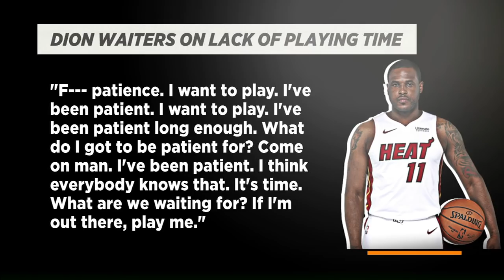'I forgot all about Markelle Fultz' - Tracy McGrady | The Jump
Rachel Nichols, Brian Windhorst and Tracy McGrady of The Jump discuss a number of topics, including (0:00) Knicks vs. Wizards in London, (0:31) the Dallas Mavericks apparently not trading Dennis Smith Jr. despite his struggles to fit with Luka Doncic; (1:00) the NBA fining Blake Griffin for verbally abusing an official at the end of Pistons vs. Jazz; (1:26) the Philadelphia 76ers reportedly seeking a trade with New York for Noah Vonleh (complete with T-Mac admitting he forgot all about Markelle Fultz); (2:41) a preview of Bulls vs. Nuggets; and (3:16) Miami Heat guard Dion Waiters complaining about playing time.